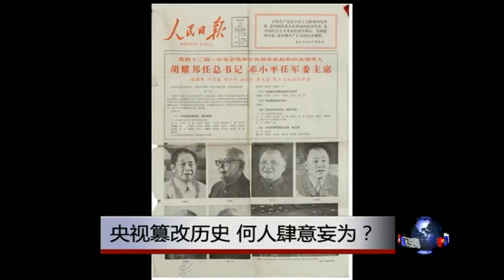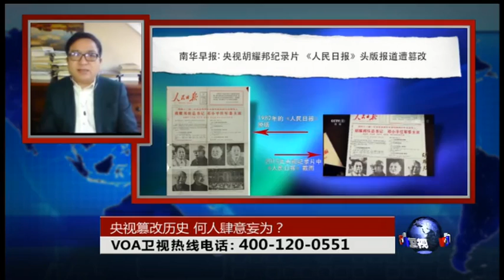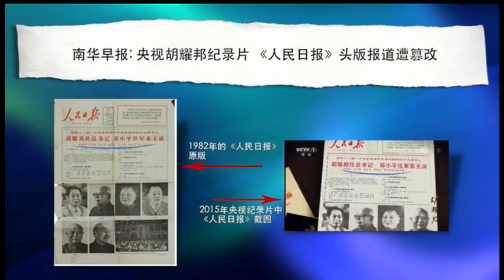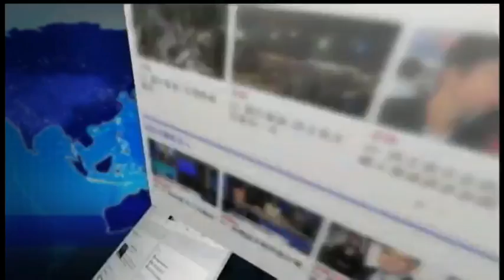VOA卫视(2015年11月30日 第二小时节目 时事大家谈 完整版)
VOA卫视第二小时内容包括重要国际新闻以及时事大家谈。北京高级法院上星期四把资深女记者高瑜的7年刑期改为5年，并决定“暂予”监外执行。而上星期五，广州一家法院以“聚众扰乱公共场所秩序”的罪名以及新增加的“寻衅滋事”罪，重判维权人士郭飞雄有期徒刑6年。一个减刑，一个重判，中共司法当局在向世界发出什么信号？另外，央视上星期为纪念胡耀邦诞辰百年而播出的专题纪录片中不仅抹去了赵紫阳的画面，而且篡改了当年的人民日报头版，假造历史文献。这一举动究竟何人所为，又得到何人授权？最后一个话题是：习近平今年9月对美国的国事访问被定性失败。这到底是由于有关人员办事不力，还是中共总体内外政策使然？
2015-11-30 时事大家谈：高瑜被减刑，郭飞雄被重判，北京释放什么信号？

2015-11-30 时事大家谈：央视篡改历史，何人肆意妄为？

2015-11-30 时事大家谈：习近平访美失败，谁人之过？

最新代理服务器网址：(每周多次更新) (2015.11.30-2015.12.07)

您也可以透过以下链接直接下载 (赛凤3 安卓移动设备版APK

另外，美国之音每日电邮新闻，除了多篇新闻报道、双语新闻，还包括最新翻墙信息(每周多次更新)。